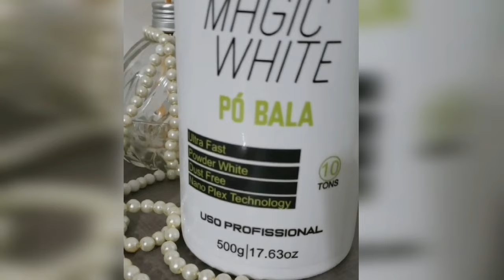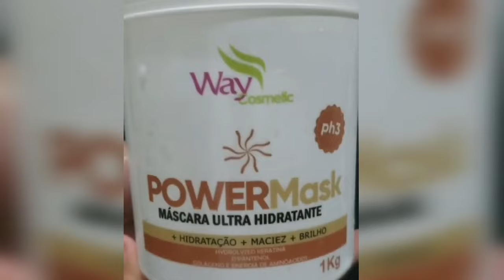Barridos balayaje tendencias profecionales 🤩🤩🤩